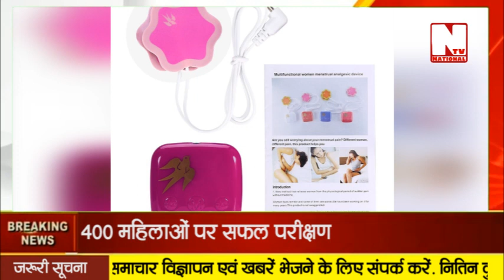महावारी के दर्द से राहत देगी मातृ डिवाइस, स्टार्टअप ने दिया अनूठा एवं आसान समाधान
महावारी के दर्द से राहत देगी मातृ डिवाइस

महिलाओं और युवतियों को होने वाली परेशानी को ध्यान में रखते हुए स्टार्टअप ने दिया अनूठा एवं आसान समाधान

ग्रेटर नोएडा। एक अध्ययन के मुताबिक, महावारी के दौरान होने वाली पीड़ा से महिलाओं की कार्य क्षमता में 70 80% तक प्रभाव पड़ता है. इस दर्द से उन्हें हर महीने गुजरना पड़ता है जल्द ही इस दर्द से उन्हें निजात मिलने वाली है। कोलकाता के 3 युवाओं  रोहन राय, सोनी मंडल व अमित दत्ता के स्टार्टअप्स सिलिफॉर्म ने मर्त नाम की डिवाइस तैयार की है, जिसे कमर के आसपास लगाने से दर्द में 95 प्रतिशत तक राहत मिलेंगी. इसका पेटेंट भी करा लिया गया है. जून 2023 से इसे बाजार में उपलब्ध करा दिया जायगा. सरकार से मिले अनुदान के कारण इसकी कीमत भी काफी कम रखी जाएगी।

400 महिलाओं पर सफल परीक्षण।

रोहन ने बताया कि नारी सशक्तिकरण की बात तो होती है लेकिन उनकी इस समस्या से निजात के लिए कुछ खास नहीं किया गया है. इसी को ध्यान में रखते हुए इस डिवाइस को तैयार किया गया है। कुछ महिलाएं एवं युवतियां दर्द से राहत पाने को दर्द निवारण गोलियों का सेवन करती हैं. जिसे उल्टी, चक्कर आना, आलस, खुजली या पसीना अवसाद आदि जैसे कई साइड इफेक्ट भी होते हैं। प्रसूति विशेषज्ञों की निगरानी में इस डिवाइस का 400 महिलाओं पर परीक्षण किया गया है. महिलाओं को डिवाइस लगाने के बाद दर्द के  एहसास को 0 से 10 नंबर देने थे. 80% महिलाओं में दो से तीन के बीच नंबर दिए, 15% ने 1 से 2 के बीच नंबर दिए। कुछ ने शून्य नंबर दिए यानी उन्हें बिल्कुल दर्द का अनुभव नहीं हुआ।

इस तरह करेगी कार्य : डिवाइस को गेट कंट्रोल थ्योरी पर डिजाइन किया गया है यह विशेष पैटर्न की फ्रीक्वेंसी भेजती है जो पेन सिंगल को ब्लॉक करती है, यह एंटी एंप्लॉयमेंट परी की तरह काम करती है। छोटी एवं पोर्टेबल होने के कारण इसका प्रयोग बहुत आसान है।

पटना आईआईटी ने दिए 20 लाख रूपए : अपने आइडिया को जब रोहन ने उनकी टीम ने आईआईटी पटना के विशेषज्ञ सामने रखा तो उन्हें काफी पसंद आया डिवाइस के विकास के लिए उनकी तरफ से 20 लाख की सहायता भी दी गई।

डॉ. राहुल सिंह, प्रमुख जिस्म इनक्यूबेशन सेंटर

डिवाइस की प्रसूति विशेषज्ञ की निगरानी में परखा गया है. यह स्वास्थ्य क्षेत्र में एक क्रांति लाएगी. इसके किसी तरह के साइड इफेक्ट नहीं है जिस्म के प्रसूति विभाग के चिकित्सक भी इसका निरीक्षण करेगी।